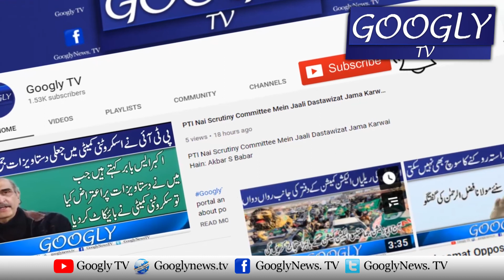Assembly Taurr Kar Pervaiz Elahi Ko Apna Mustaqbil Tareek Lagta Hai : Najam Sethi | Googly TV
Assembly Taurr Kar Pervaiz Elahi Ko Apna Mustaqbil Tareek Lagta Hai : Najam Sethi